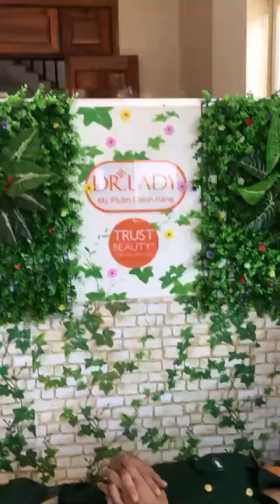✅Nặn mụn hôm nay ạ! :) | DR*LADY & TRUST BEAUTY*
✅Giúp làn da sạch, khỏe từ sâu bên trong, chuyên đặc trị nám, mụn, hôi nách, liệu trình tắm trắng body, nội tiết tố, collagen, giảm cân hiệu quả, an toàn... theo chuẩn Spa và Y khoa.

✴️Địa chỉ: 267/2, Nguyễn Hoàng, KP. Long Đức 1, Phường Tam Phước, TP. Biên Hòa, Đồng Nai

   Rất hân hạnh được phục vụ quý khách! Trân trọng!🧡